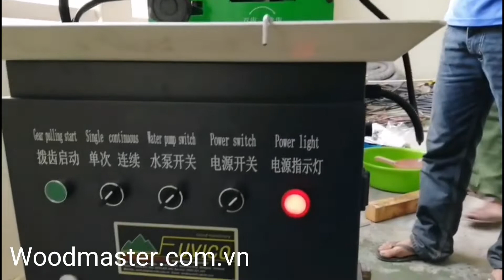[ Woodmaster ] Automatic sawblade grinding machine